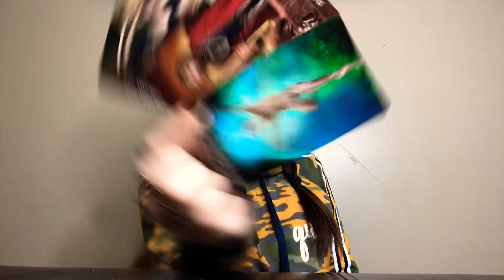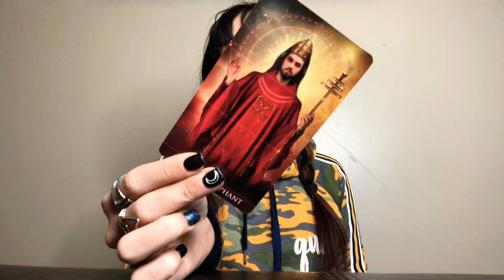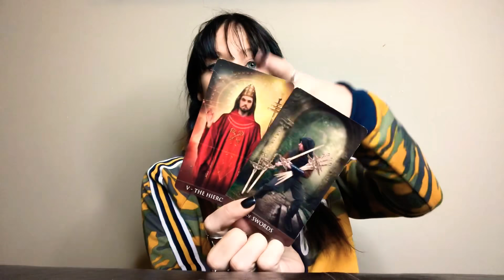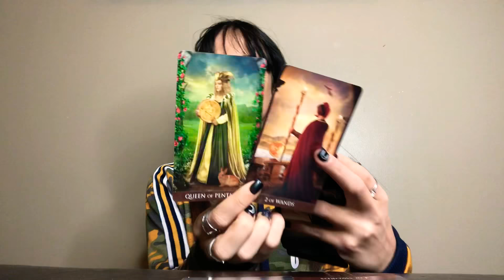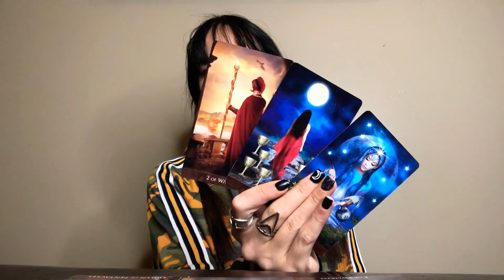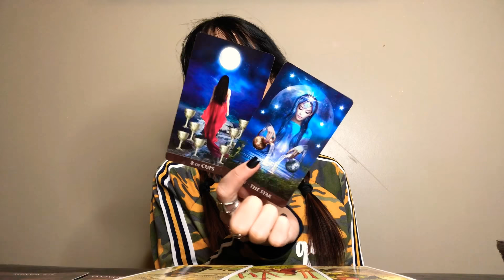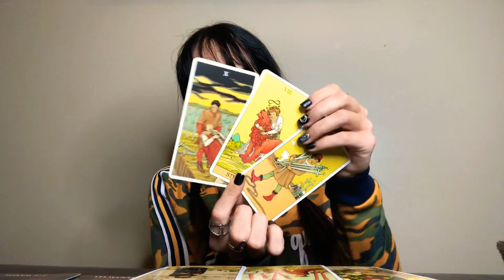SCORPIO *DON’T DO IT!* March 2019 Tarot/ Tawny Michelle Tarology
WANT MORE!?
*Sign up for $5+ & get the bonus LOVE readings every month!
*Sign Up For $10 & Get weekly LIVE personal readings & a Q&A!
*Sign up for $25 & get a monthly live stream where you will have access to ask me questions about your natal chart, learning tarot & MORE!
Socials🖤
Twitter (most active) @michelle_tawny
🔮HOW TO BOOK A READING:
•1: Pick a reading below in the “Readings Offered” section.
•2. I will then reply with a disclaimer/general overview of what the reading will entail. (Due to volume of inquiries it may take me a few days to reply!) Then we schedule (if via skype) and book your reading with payment. If it's via email, it may take up to a week or 2 or more depending on how booked I am.
*Payments are made through PayPal & I will send you the link once reading is scheduled! Payments MUST be made before we schedule the reading to hold your spot. Refunds are only available if I decide NOT to do the reading. I CAN deny readings if I am booked or just feel uncomfortable doing the reading.

🔮READINGS OFFERED & PRICES:
(Which Reading Would be Best for you?!)
▫️TAROT Readings:
Tarot Readings are for details/messages on your past, present & future. They are done through Skype, Personalized video or email.
$20- 3 QUESTION READING: I pull a few cards to answer your questions. This is a 20 min reading & quick.
$30- GENERAL CELTIC CROSS SPREAD READING W/ CLARIFIERS: This reading is more for a situation & guidance, it goes over your past, present & future along with obstacles and more! This is a 30-40 min reading.
$45 YEARLY READ: I pull a card for each month of the year & then clarify. You also get 2 extra questions with this reading that I will pull cards for!
▫️BIRTH CHART READINGS:
(All Birth Chart Readings are done via Email or Skype)
▪️SHORT CHART ANALYSIS ($30): This reading goes over a few basic & biggest aspects I see in your chart & lasts 30 mins.
▪️DEEP CHART ANALYSIS ($45): This is a deep look at your chart, your life purpose, biggest lessons & any questions you have. Via Skype this is an hour reading.
▪️SHORT TRANSIT READING ($30): A short look at upcoming transits & how they will affect you for the next 3 months. Takes 30 min via Skype.
▪️DEEP TRANSIT READING ($45): A deeper look at the big upcoming transits for you & how they will affect you & your life! Via Skype this is an Hour.
▪️SHORT SYNASTRY (RELATIONSHIP) $35: A short look at two individuals birth charts together to see how they aspect each other to determine compatibility. *You need the other persons birth info for this reading*
▪️DEEP SYNASTRY (RELATIONSHIP) $45: A deeper look at two individuals birth charts combined together to see how they aspect each other to determine compatibility, lessons, weaknesses & strengths of the relationship. This is an Hour via Skype call.

Tawny Michelle
FT.THOMAS, KY
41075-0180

* THESE READINGS SHOULD NOT REPLACE MEDICAL ADVICE, PSYCHOLOGICAL ADVICE OR PROFESSIONAL ADVICE. DO NOT GIVE YOUR POWER AWAY TO A READER. YOU SHOULD NOT MAKE EXTREME DECISIONS IN YOUR LIFE BASED ON A READING.

✨My name is Tawny Michelle! Im a libra sun. Im not your typical "love and light.. FML" kinda byotch. I've had a rough road, came a long way & went through a lot of shit in my life. Im a recovering addict & have found my recovery through spirituality. Now I want to share it with the world. I am NOT psychic, I am intuitive & somewhat clairvoyant. I believe in darkness because without there can be no light for us all. If you don't like the way I read, swearing or me in general, I'm not your girl. I tell it how I see it & will not sugar coat my readings to make people feel more comfortable. I am realistic & often referred to as relatable for that reason. Ive been through hell. So my out look is very different. If that's cool with you lets rock this shit!☺️